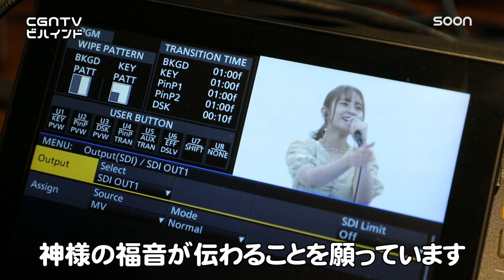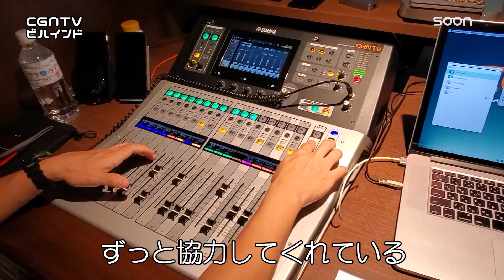[舞台裏]みんなの心に賛美よ届け🎁🎵「TOUCH」｜CGNTVビハインド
🌟コロナ禍でスタートした賛美番組TOUCH、今回のゲストはGive U Honey🎤
🎬CGNTVビハインドでは制作の裏側を大公開！《毎週金曜日18:00 UP》